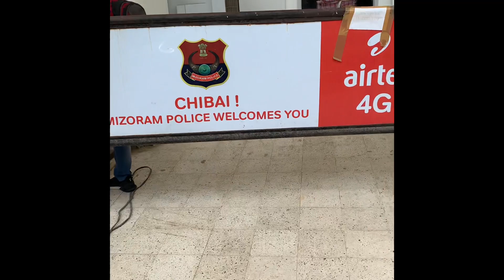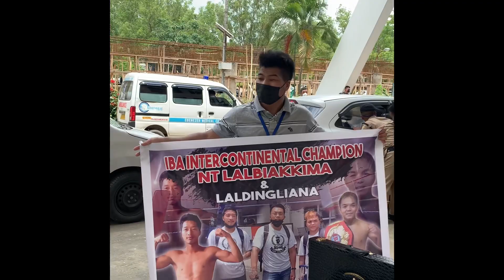NT.Biakkima (IBA title) hmuahna, video lawrkhawm